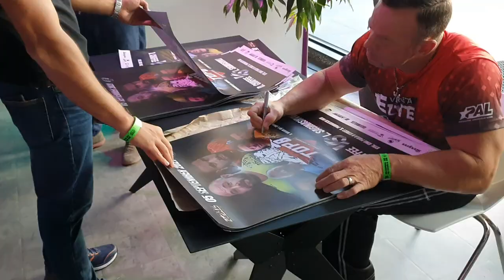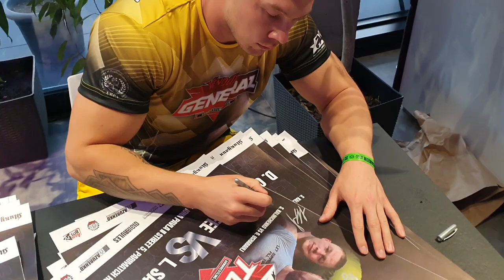Победил в АРМФАЙТЕ 1 на 1 в рамках Vendetta TOP 8 | Kalinichenko VS Usharauli | kalina ARMWRESTLING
Когда все на высшем уровне!
Моя борьба в рамках ТОП 8
05 сентября 2021